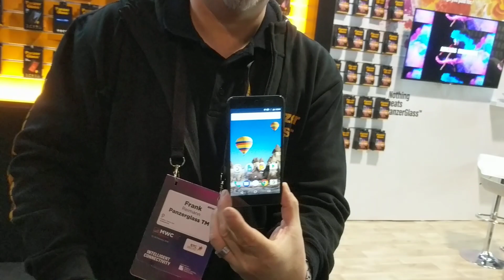PanzerGlass Unbreakable Screen Protectors at MWC19